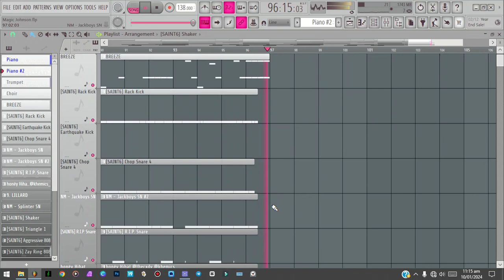" Magic Johnson " ~ [FREE] Lil Tjay x Fivio Foreign Type Beat